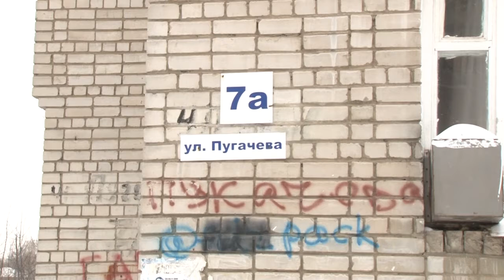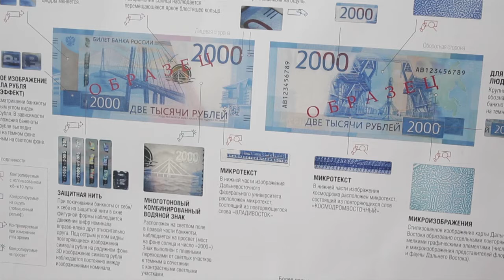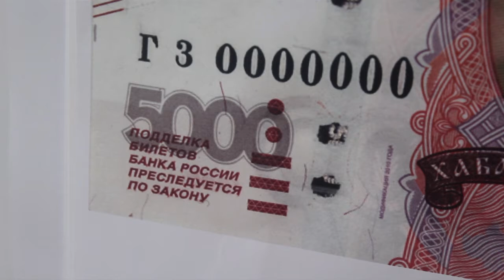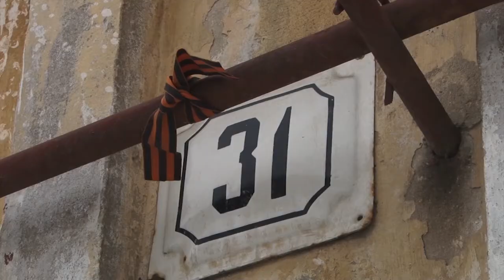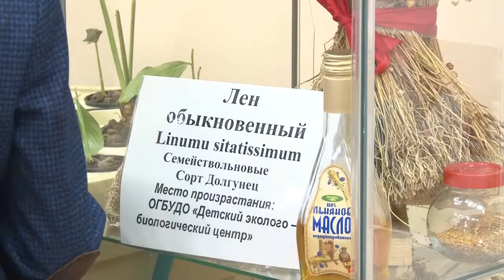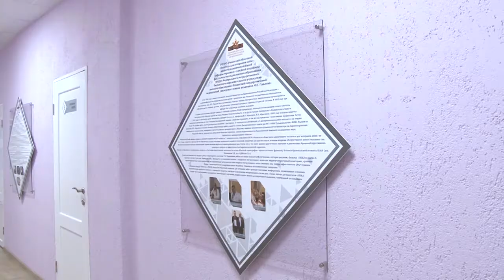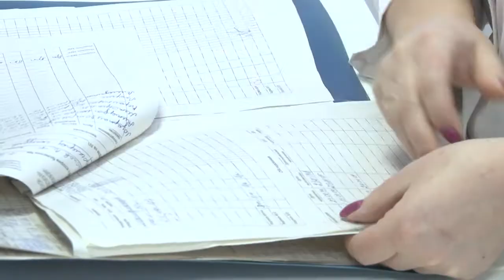День города - новости Рязани 28.01.19